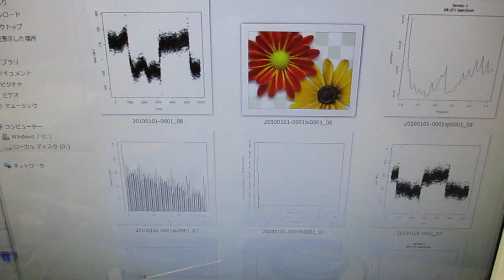メガヘルツの超音波発振制御プローブを利用した実験動画 ultrasonic-labo